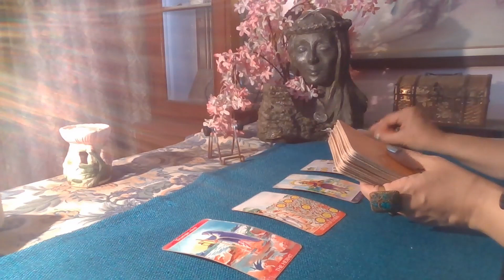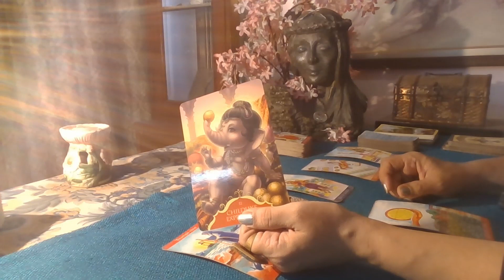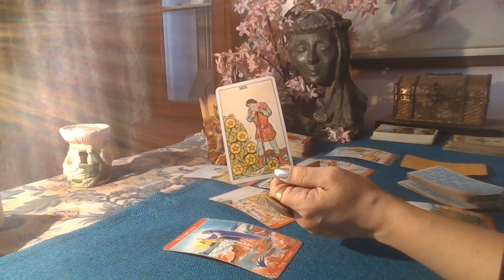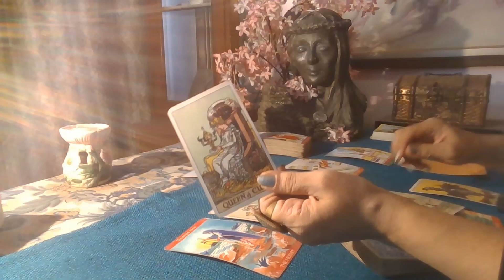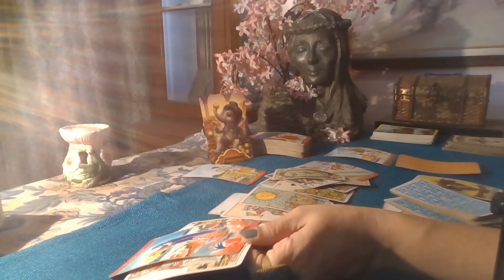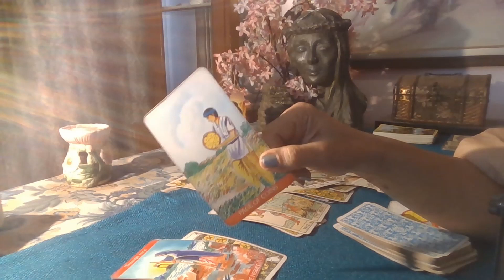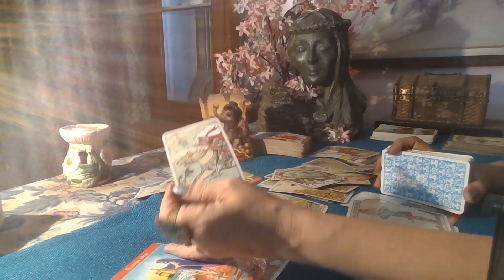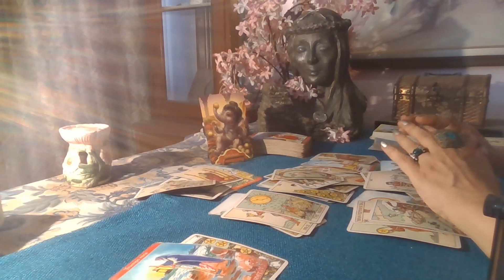Virgo Tarot - IT ALL PAYS OFF ! / August 2021 /